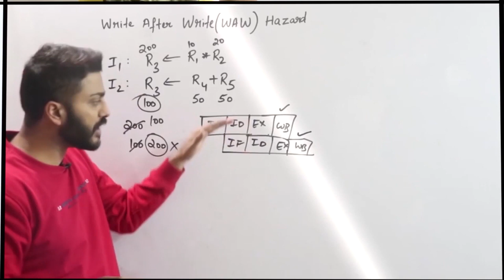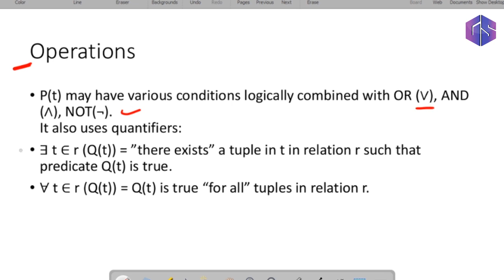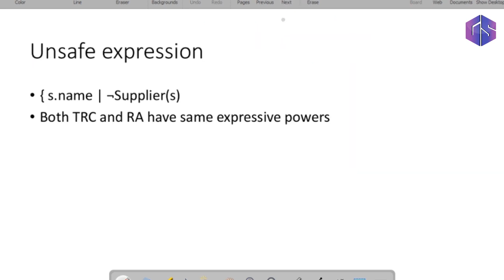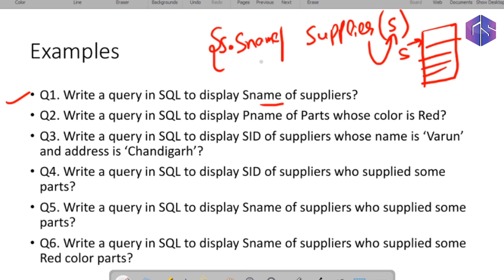Lec-51: Tuple Calculus in DBMS with examples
Relational calculus is a non-procedural query language, and instead of algebra, it uses mathematical predicate calculus. The relational calculus is not the same as that of differential and integral calculus in mathematics but takes its name from a branch of symbolic logic termed as predicate calculus.

0:00 - Tuple Calculus
2:58 - Operations
6:01 - Unsafe Expression
7:32 - Example